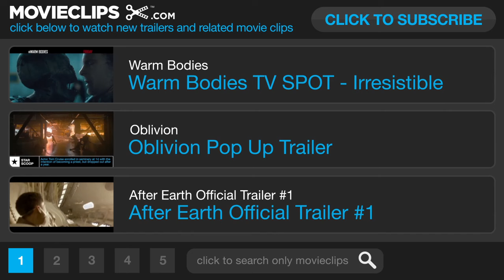The Last Days (Los últimos días) Official Spanish Trailer #1 (2013) - Post-Apocalyptic Thriller HD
2013. A mysterious epidemic spreads across the planet. Humanity develops an irrational fear of open spaces that causes instant death...

Cast:

Director:
David Pastor
Àlex Pastor

Producer:
Rosa Pérez
Alberto Marini
Kristina Larsen
Pedro Uriol
Oriol Sala-Patau

Writer:
David Pastor
Àlex Pastor

Editor:
Martí Roca

Cinematographer:
Daniel Aranyó